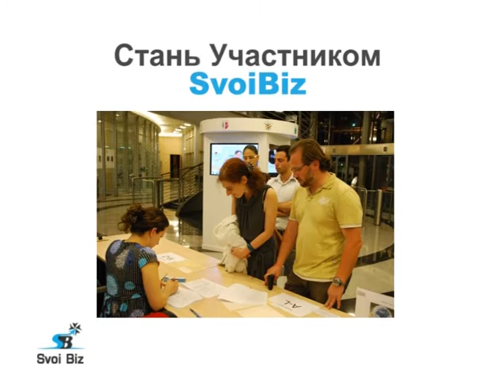SvoiBiz Official Trailer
SvoiBiz is a non-profit organization assisting Russian speaking Hi-Tech entrepreneurs in building their businesses in Israel.

At SvoiBiz we hold periodical gatherings where entrepreneurs exchange ideas, find business partners, listen to exciting lectures and have fun.

At SvoiBiz we encourage technological entrepreneurship by promoting selected businesses founded by our members.